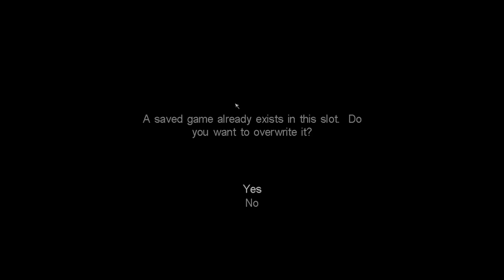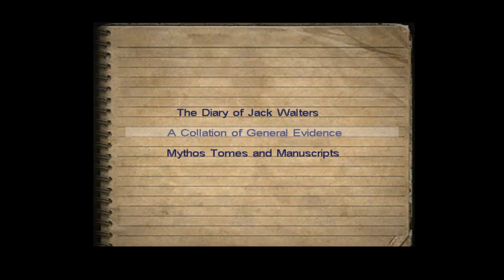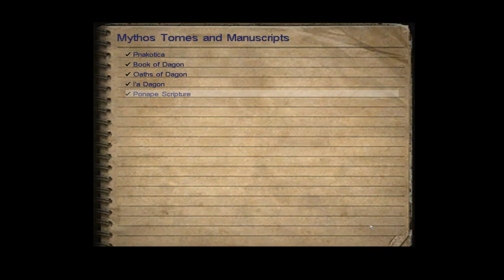Call of Cthulhu: Dark Corners of the Earth [10] Not So Esoteric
The lights on the doors remind me of Eternal Darkness. I don't know if I'm misremembering it or it was similar, but I wonder if they were influenced or not. Probably the two most notorious Cthulhu games in the last 20 years.

This game is longer than I thought it'd be.